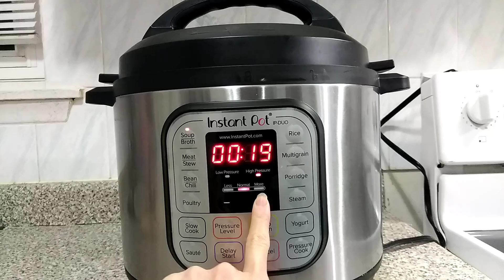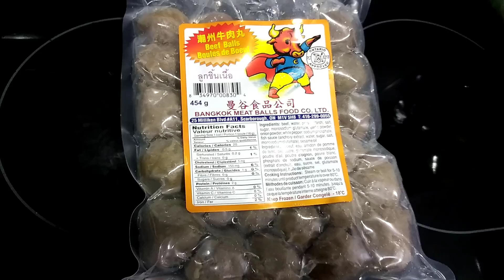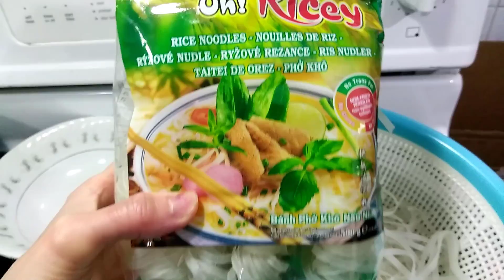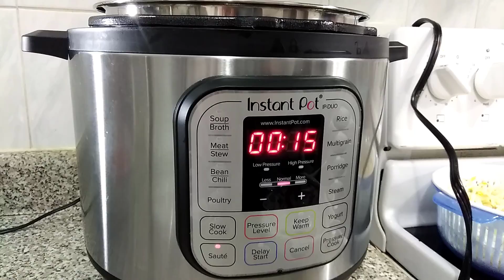Instant Pot recipe PHO - Nấu phở bằng instant pot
Xin các bạn đăng ký ủng hộ cho mình. Cám ơn nhiều.
_  Cindy T Canada là kênh về cuộc sống, ẩm thực. ...
_  Kênh sẽ mang đến cho các bạn  những hình ảnh đẹp về cuộc sống ở Canada.
_  Cảm ơn các bạn đã quan tâm và theo dõi kênh của mình.
_  Cindy T Canada is a channel about life and cuisine
_  The channel will bring you beautiful images of life in Canada.
 - Thank you for your interest and follow up my channel